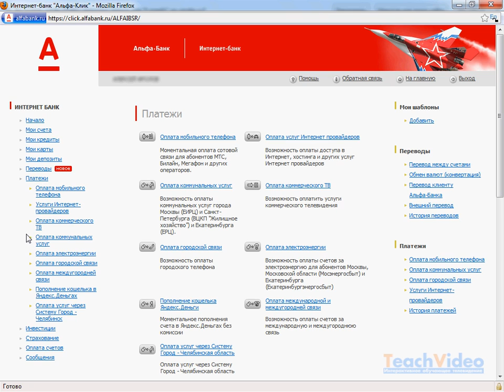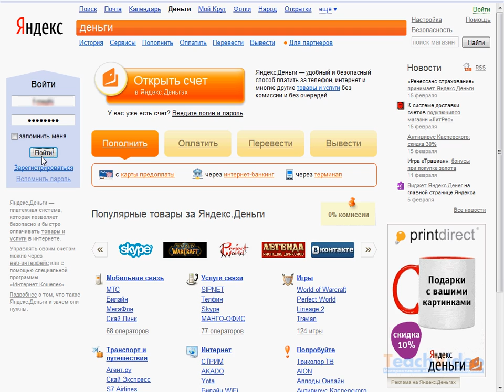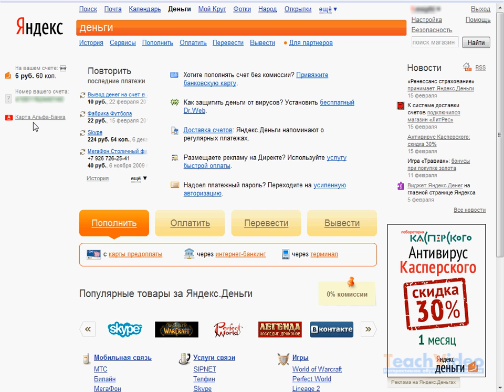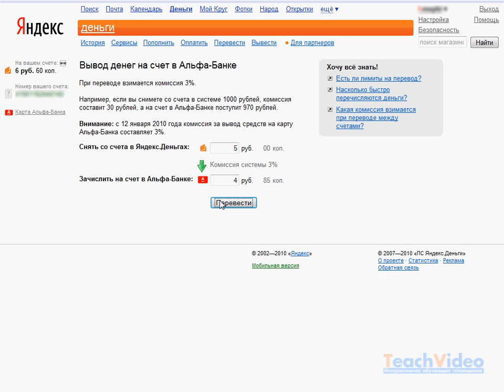Вывод средств на кошелек Яндекс.Денег в Альфа-Клик (8/8)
- тысячи обучающих роликов на нашем сайте бесплатно!   При совершении покупок через интернет есть вероятность столкнуться со злоумышленниками. Так, при оплате при помощи кредитной карты, злоумышленники могут подделать Вашу карту, и, зная ее CVC-код, снять средства в любом банкомате. Для таких случаев, как уже было сказано ранее, предусмотрена виртуальная карта Альфа-Банка. Но иногда для оплаты услуг, либо для покупки товаров через интернет удобнее использовать Яндекс.Деньги.

Система интернет-банкинга Альфа-Клик позволяет как переводить средства со счета Альфа-Банка в кошелек Яндекс.Денег, так и осуществлять обратную операцию.